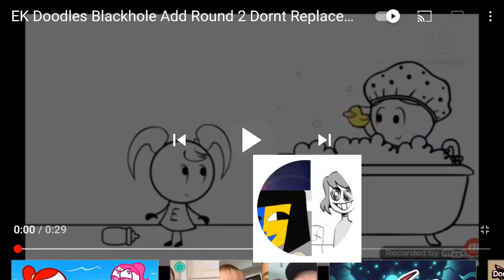Ek doodle black hole 3